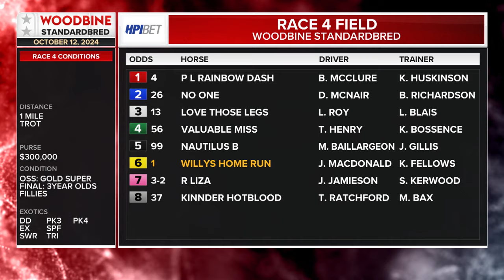Mohawk, Sbred, October 12, 2024 Race 4 | Woodbine Horse Race Replay